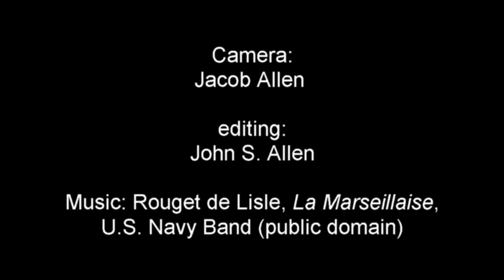Elizabeth Wicks talks about Paris Brest Paris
Eliszabeth Wicks was the oldest American female PBP finisher. She describes her ride and gives advice.